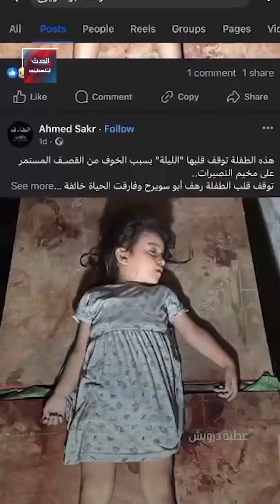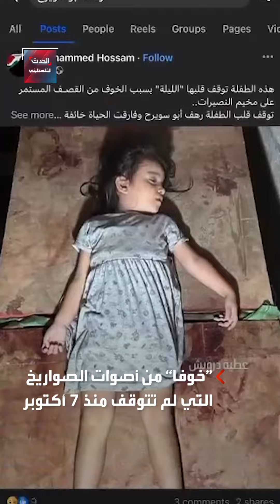رهف زياد أبو سويرح (٤ سنوات)، ارتقت "خوفا" من أصوات الصواريخ المتواصلة على قطاع غزة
الطفلة "رهف" كانت "رهيفة" القلب..